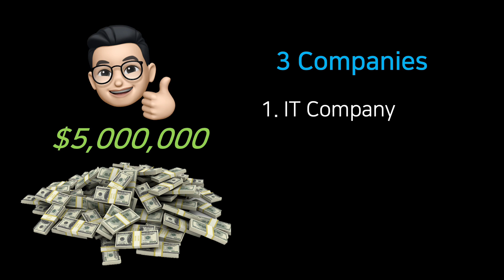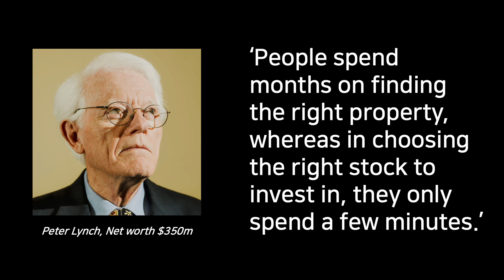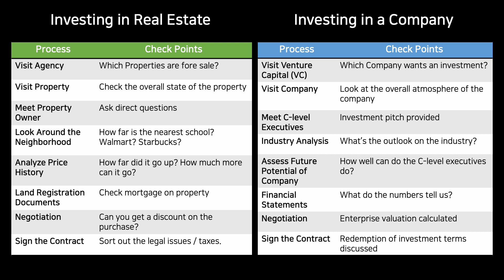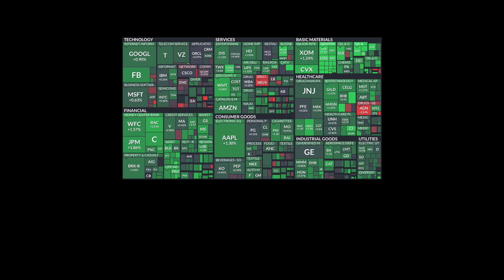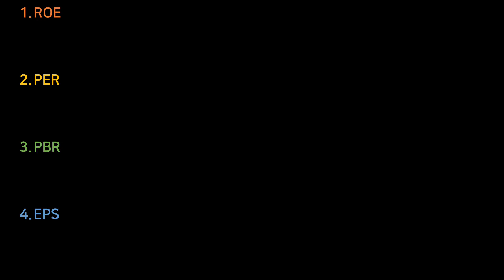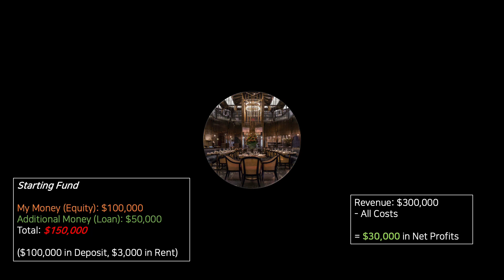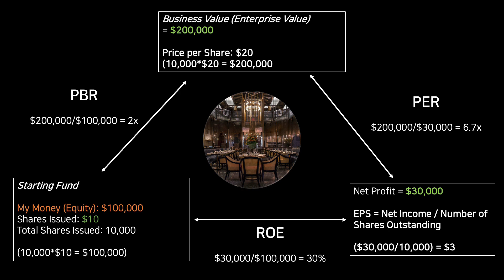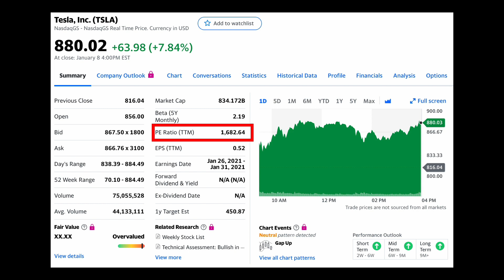Basic Investing Concepts Explained for Dummies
In this video, I explain useful tools and concepts you can implement in your investments to make better decisions, and ultimately make more money.

⏳ To save yourself some time, watch the video at 1.25x speed!

🔎 Timestamps:
0:00 - Introduction
1:33 - Buying stocks is similar to buying a property
4:10 - How can you actually apply it?
5:47 - ROE, P/E Ratio, P/B Ratio, and EPS
7:47 - Example
11:45 - Tesla's PER (TSLA)
12:00 - Summary